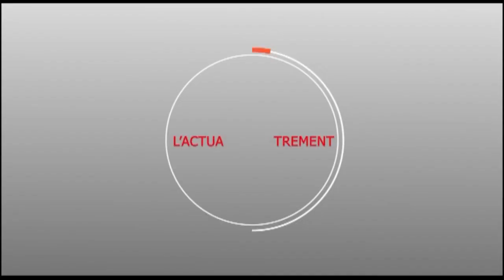WAJAYU MAGAL DAROU MOUHTY 2019 : REACTION DE MODOU DIAGNE FADA